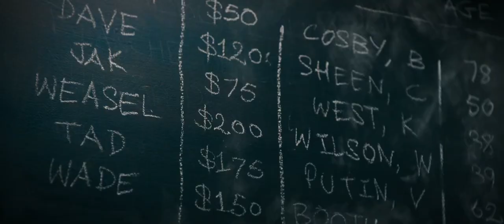Deadpool (2016) | Sister's Margaret Bar Fight Scene | Clip#1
"Deadpool" is a 2016 superhero film directed by Tim Miller and starring Ryan Reynolds as the titular character. The movie follows Wade Wilson, a former Special Forces operative turned mercenary, who undergoes an experiment to cure his cancer but ends up with mutant abilities and a scarred physical appearance. He then becomes the antihero Deadpool and sets out to hunt down the man who gave him his abilities. The film is known for its humor, unique take on the superhero genre, and breaking of the fourth wall. While some critics praised the film's humor and Reynolds' performance, others criticized its violence and adherence to genre conventions. Overall, "Deadpool" is a great film for those who enjoy dark humor and satire, but may not be for everyone due to its crude content.